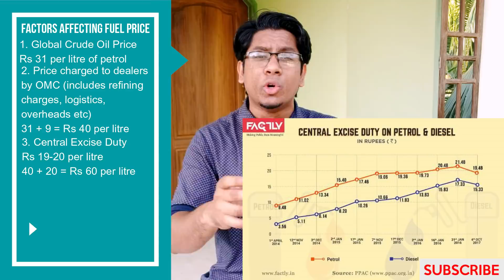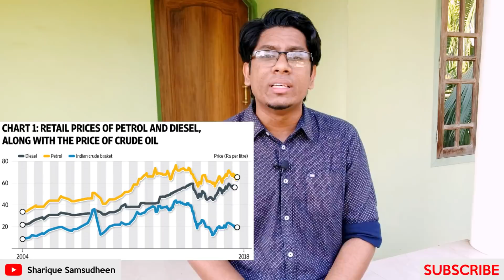ഇന്ധനത്തിന്റെ വില കൂടുന്നത് എന്ത് കൊണ്ട്? Reasons behind Hike in Fuel Prices - Explained Malayalam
എന്റെ Fully Automated Trading service join ചെയ്യാനായി ഈ link ക്ലിക്ക് ചെയ്യൂ

In this video, I explain how is fuel prices - petrol and diesel prices increasing. We have to understand the reasons for the hike in fuel prices. I explain the different components in fuel pricing like central excise duty, state VAT/sales tax etc. Watch this video to understand how price of petrol and diesel is determined and how the prices are increasing.